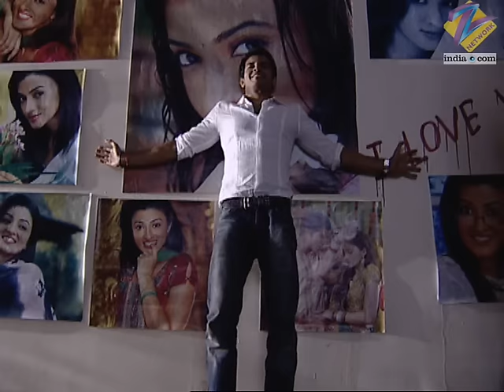Yahan Main Ghar Ghar Kheli - Full Ep - 176 - Zee TV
Uday is confident of Abha not breaking her promise. Jagmohan, on seeing Karan and Abha performing puja at a temple, takes Abha to meet Prabha. He frees Abha from the restrictions.